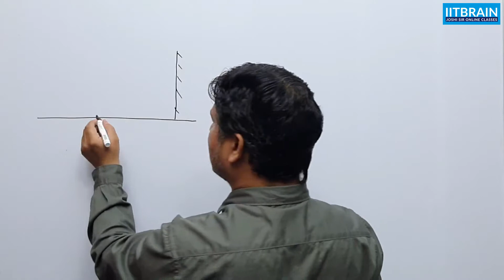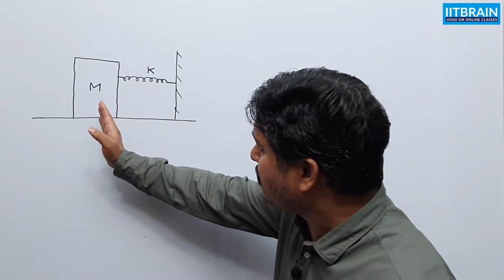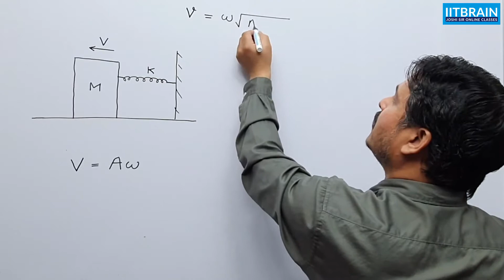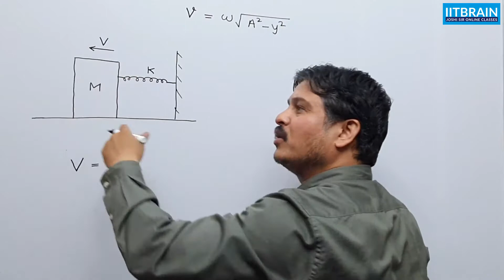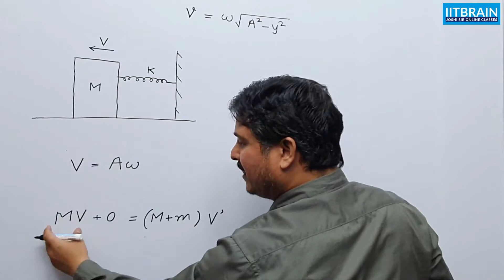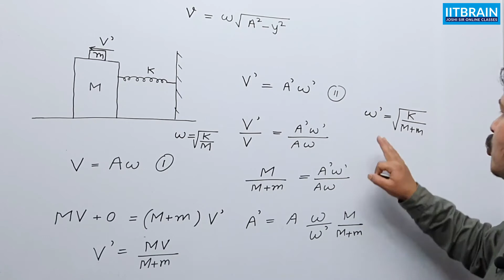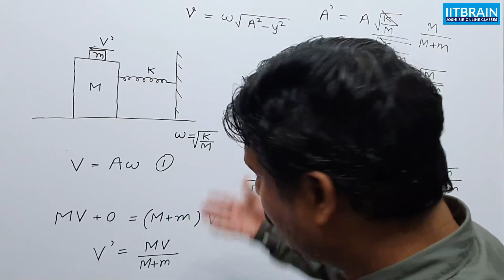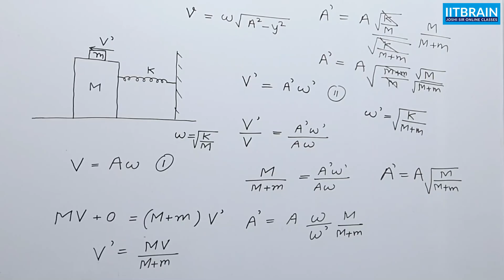JEE Mains Question 2021 | Amplitude of oscillation | Solution by Lalit Joshi Sir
Question:- In the given figure, a mass M is attached to a horizontal spring which is fixed on one side to a rigid support. The spring constant of the spring is k. The mass oscillates on a frictionless surface with time period T and amplitude A. When the mass is in equilibrium position, as shown in the figure, another mass m is gently fixed upon it. The new amplitude of oscillation will be:

JEE mains 2021, JEE mains 2021 questions, JEE mains 2021 solved questions, Amplitude of oscillation, mass attached to a horizontal spring, spring constant, mass is in equilibrium position, mass oscillates on a frictionless surface,  JEE Mains solved paper, Lalit Joshi sir, Jee Mains preparation in Hindi, Jee Mains previous papers solution in Hindi.